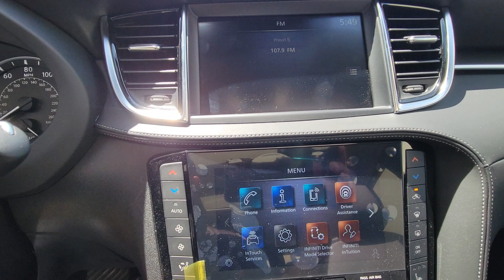2024 INFINITI QX50 Orlando, Winter park, Clermont, Merritt Island, Tampa, FL E109906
New 2024 INFINITI QX50 LUXE available in Orlando, Florida at Orlando Infiniti

Orlando Infiniti
4237 Millenia Blvd

Sunroof Heated Leather Seats [H01] BOSE 12-SPEAKER PREMIUM AUDIO Alloy Wheels Turbo Charged Panoramic Roof Power Liftgate. FUEL EFFICIENT 29 MPG Hwy/23 MPG City! Lunar White exterior and Graphite interior. READ MORE!KEY FEATURES INCLUDELeather Seats Panoramic Roof Power Liftgate Rear Spoiler MP3 Player Sunroof Onboard Communications System Aluminum Wheels Privacy Glass Keyless Entry.OPTION PACKAGESBOSE 12-SPEAKER PREMIUM AUDIO Bose metallic speaker grilles on tweeters. INFINITI LUXE with Lunar White exterior and Graphite interior features a 4 Cylinder Engine with 268 HP at 5600 RPM*.EXPERTS ARE SAYINGGreat Gas Mileage: 29 MPG Hwy.VISIT US TODAYAnother great DEAL on a 2024 INFINITI QX50 from the Orlando Premier Collection featuring Aston Martin Orlando LOTUS Orlando Orlando INFINITI & MOKE America Orlando. The Orlando Premier Collection dealerships have consistently ranked amongst the TOP dealers in the country in both sales volume and overall customer satisfaction. Stop by our luxurious showrooms conveniently located one setting adjacent to the Mall at Millenia.Horsepower calculations based on trim engine configuration. Fuel economy calculations based on original manufacturer data for trim engine configuration. Please confirm the accuracy of the included equipment by calling us prior to purchase.